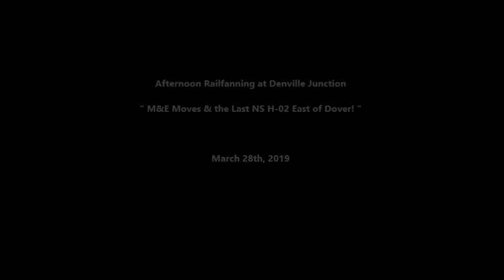March 2019 Railfanning at Denville Junction: Morristown & Erie Moves & The End of NS H-02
The very very last video for the month of March, strictly covering a brief outing spent at Denville Junction along NJ Transit's Boonton-Montclair Line and Morris & Essex Line.

Hearing word that this day would be the final day of operations of Norfolk Southern Dover-based local H-02 east of Dover/Denville, I had to try and make it a mission to see its run. Obviously I had spent the morning out at Ridgefield Park, but upon the River Line seeming to die of action I'd hustle back out this way to wait for the return trip back west, which would be the final run of H-02 through Denville.

Arriving at Denville Station, I'd get presented with Morristown & Erie's MX-28 finishing up wye-ing a "Whippany Railway Museum" Comet car, with CO Matt working the ground. After the MX-28 shoved off the siding and through Denville interlocking, I'd relocate to a spot I had seen showcased before but had never tried myself. When there, I'd shoot a couple NJ Transit trains, MX-28 returning back east to Morristown and finally H02-28 with their final train consist to pass through the area, which consisted of 10 cars being pulled by "OLS"-painted NS #5303.

This was a pretty special sight for me, as it would end up being my very last time seeing Norfolk Southern train H-02 run through my hometown area. Growing up down the street from the Morris Plains Station, my cousin and I had grown accustomed to always shooting the H02 on their "Colgate" runs, which would eventually become only a memory as well. Over the past few years I had not seen H02 much, maybe once or twice now and again, but nothing like what I had use to. Finally, with the announcement that the Dover & Rockaway River Railway operations would be taking its place, I had to make one last outing for this H-02, which in turn was another ending to an era and piece of my childhood.